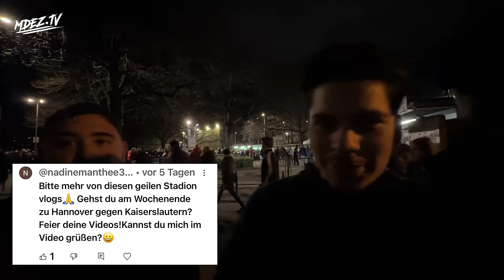Hannover 96 vs 1. FC Kaiserslautern Stadionvlog | Die Nordkurve brennt🔥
Hannover 96 empfängt den 1. FC Kaiserslautern. Viel Spaß mit dem Stadionvlog.